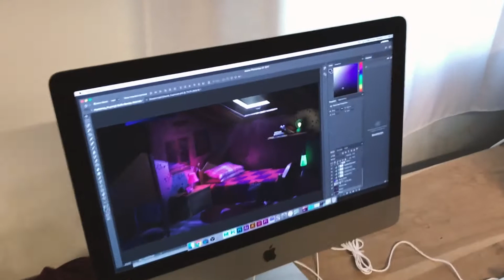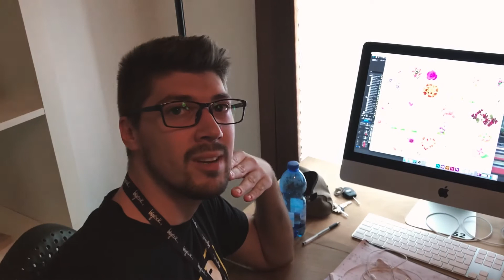VLOG 55 - Virginio in giro // Lighting, Maquettes, Consegne e After Effects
Virginio, l'insegnante di compositing, mentre la sua classe completa gli esercizi va a scoprire cosa stanno facendo gli altri gruppi.

Questo Vlog è stato girato a BigRock da pazzi squilibrati professionisti. Non imitateli a casa, se non sotto la supervisione di un BigRocker.